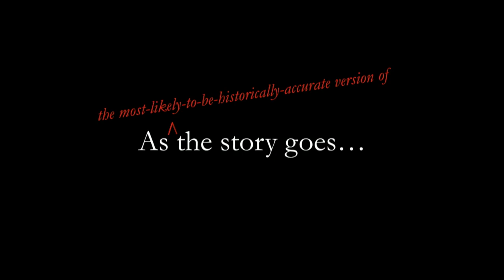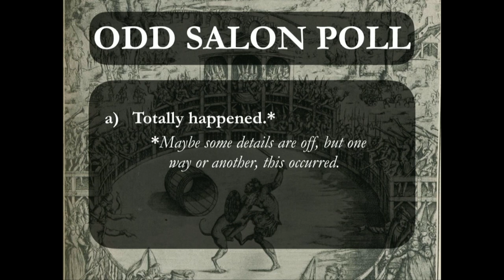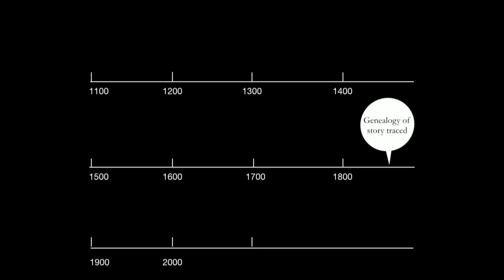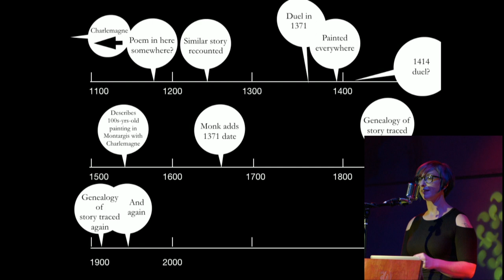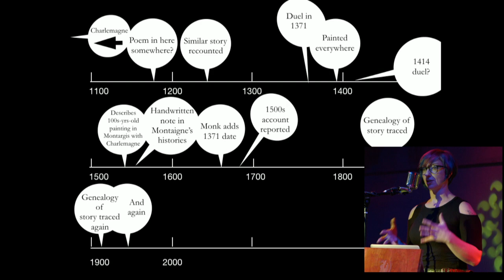A Dogged Duel: The Murder Trial of Chevalier Maquer | Odd Salon DUEL 6/7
In the French court of King Charles V, a murderer must face his accuser in trial by combat -- but what if the accuser isn't human? This is the story of a legendary duel that's captivated historians for centuries.

Kate O’Donnell ~ A Dogged Duel: The Murder Trial of Chevalier Maquer

Odd Salon DUEL: Stories of grudges & grievances, swords, seconds & guns drawn at dawn

Camera: John Adams
Edit/Post production: John Adams
Sound: Steen, Roy